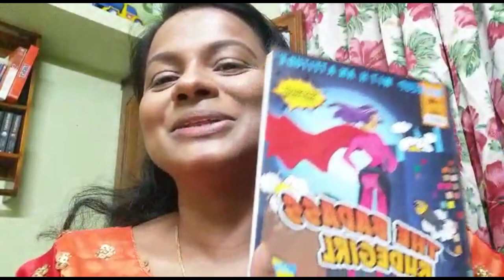navarathri makeup day 1 in orange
hello friends
enjoy the nine navarathri makeup videos ..starting today with orange DAY 1.

PRODUCTS USED

WET N WILD DEWY PRIMER
MAKEUP REVOLUTION FOUNDATIONSTICK F12
LA GIRL PROCONCEAL IN PURE BEIGE AND DARK COCOA
PAC BEAUTY SPONGE
PAC CONCEALER BRUSH
REVLON COLORSTAY BLUSH
MAYBELLINE MASTERCHROME HIGHLIGHTER IN MOLTEN ROSE GOLD
STAY QUIRKY EYELINER
MAYBELLINE TOTAL TEMPTATION MASCARA
LAKME ABSOLUTE LIPSTICK IN NUDE HIT
RUDE COSMETICS EYESHADOW PALETTE BADASS GIRL